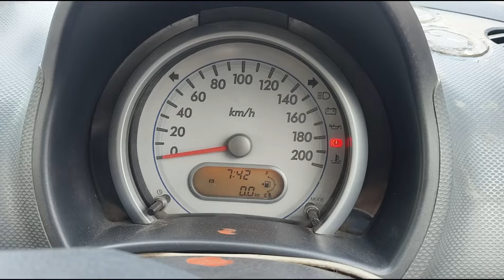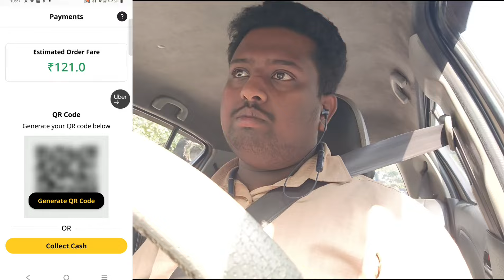Ola Cab Business In Hyderabad 15 NOVEMBER 2024 🚖 l Rapido Business In Hyderabad